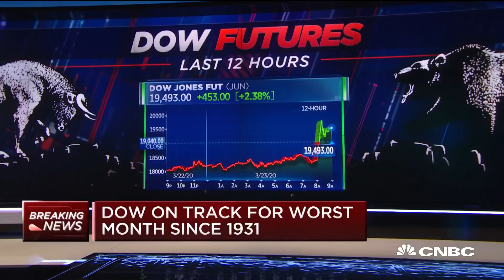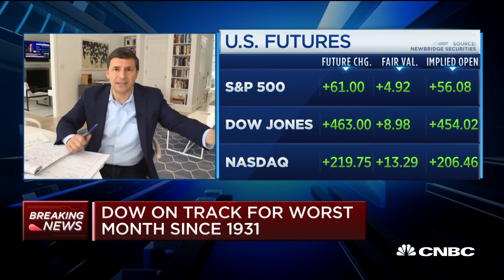Jim Cramer: Not sure how burden on small business will be resolved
CNBC's "Squawk on the Street" team discusses comments from Treasury Secretary Steven Mnuchin and the economy.

Democrats and Republicans on Monday continued negotiations over a massive stimulus funding package that failed to get enough votes in a key Senate procedural tally Sunday evening.

A Senate vote on the bill originally planned for 9:45 a.m. ET had been pushed until later in the day.

The talks, undertaken as lawmakers start to test positive for coronavirus and the pandemic batters the U.S. economy and stock markets, carried tensions rarely seen even in the current era of partisan clashes. Both sides have felt the pressure to pass what may be one of the biggest packages ever, while still protecting their parties’ interests.

McConnell threw aside his usually placid appearance as he tore into Senate Democrats for the second straight day on Monday, accusing them of filibustering a deal the country needs immediately. Senate Minority Leader Chuck Schumer was equally in combative in remarks, saying Republicans were still pushing for a bailout fund “with no strings attached.”

CNBC TV